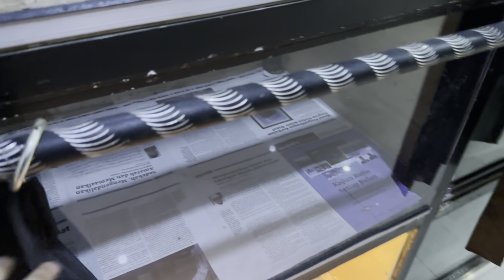KING COBRA GARAGA JADI GALAK‼️BIKIN PANJI NGERI GAK BERANI INTERAKSI